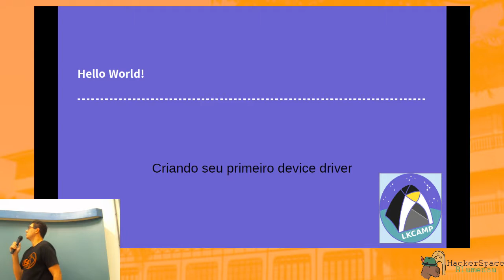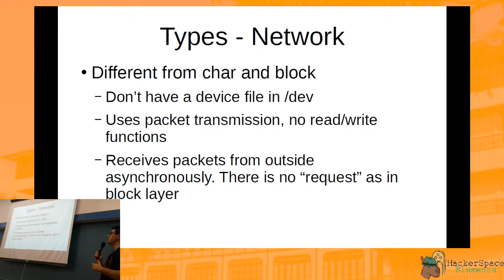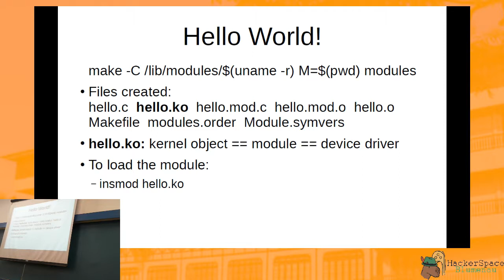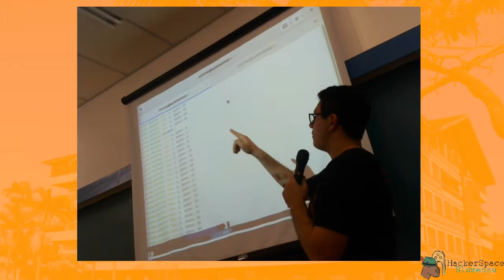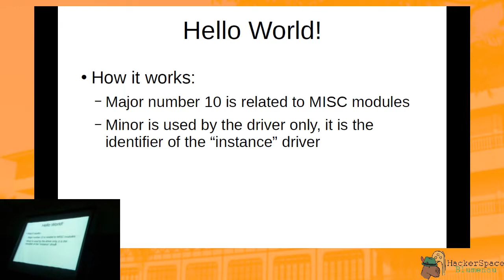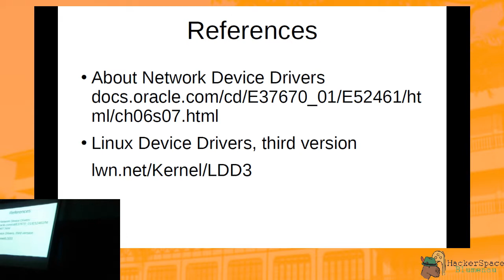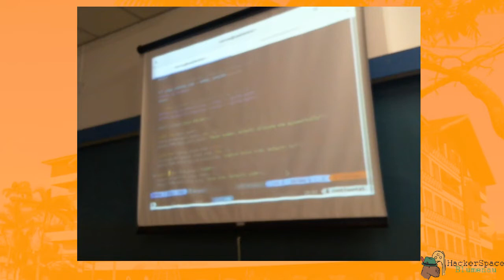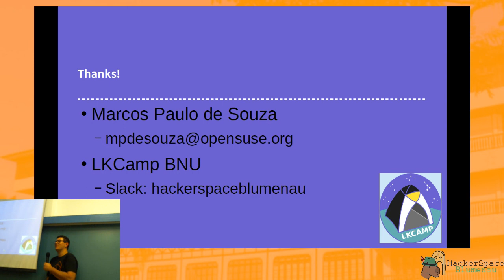Criando seu primeiro módulo, Linux Kernel Camp #2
O grupo Linux Kernel Camp tem o objetivo de estudar o kernel do linux, o maior projeto de código aberto do mundo, realizando experimentos, incentivando os participantes a contribuir com o projeto e compartilhando o aprendizado com todos seus integrantes.